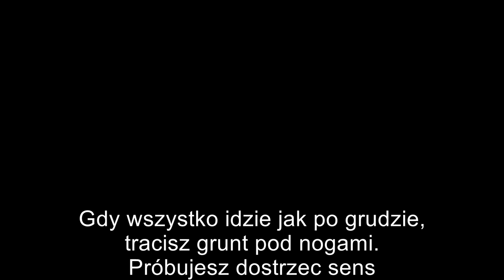urodziny Iwony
Z życzeniami od  dzieciaków!